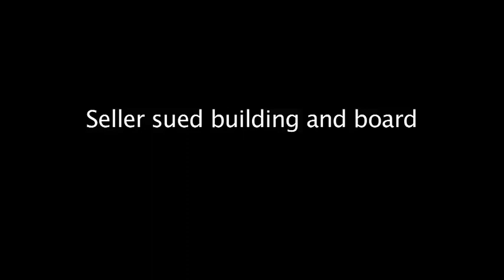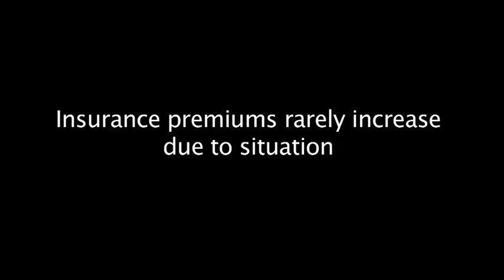Habitat Magazine: Rosen Livingston & Cholst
Should a board adopt a policy of not reporting threats of a frivolous lawsuit to its insurance carrier in order to prevent future increases in insurance premium coverage?